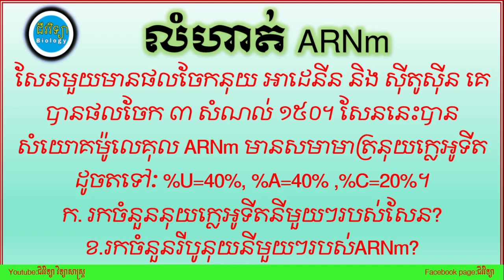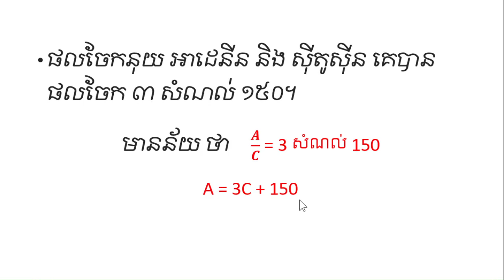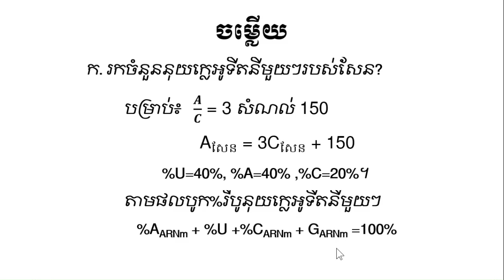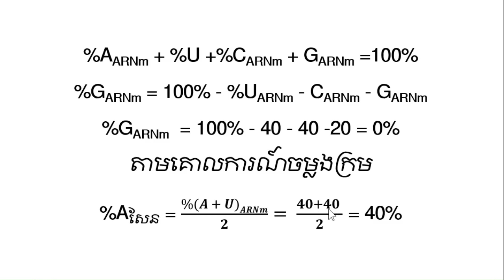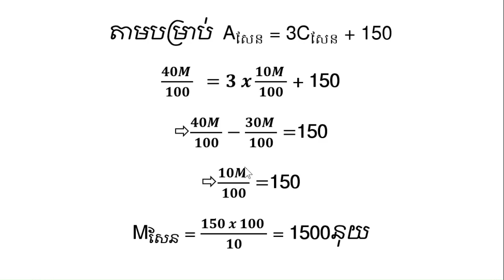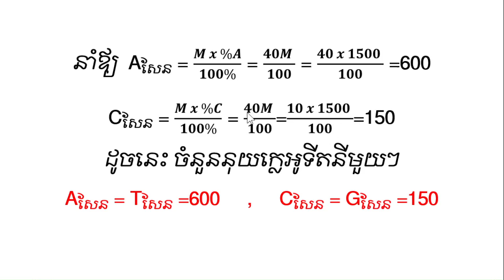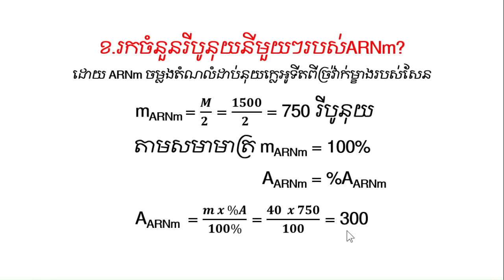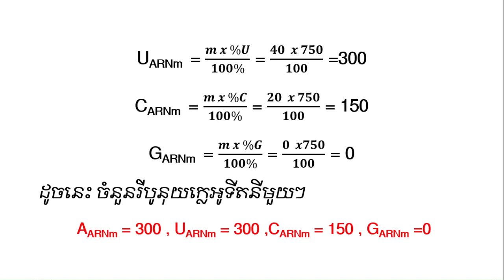លំហាត់ARNm (ភាគទី 54) ,ជីវវិទ្យាថ្នាក់ទី១២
សួស្តីប្អូនៗ សិស្សានុសិស្ស ដែលកំពុងសិក្សាក្នុងថ្នាក់ទី១២ទាំងអស់គ្នា។ ខ្ញុំមានវីដេអូដែលជួយប្អូនៗក្នុងរៀនដោយ៖
​  -វីដេអូនេះ អាចជួយប្អូនៗឪ្យចេះធ្វើលំហាត់ARNm បានស្ទាត់ជំនាញ។
  -វីដេអូន នេះ ក៏ជាគ្រឹះមួយយ៉ាងសំខាន់សម្រាប់បន្តការសិក្សានៅសាកលវិទ្យាល័យ។ ខ្លឹមសារនៃវីដេអូនីមួយៗ ផ្តល់នូវចំណេះដឹងថ្មីៗ បន្ថែមឪ្យកាន់តែទូលាយទៀត។ វីដេអូនីមួយៗ មានភ្ជាប់ទៅដោយ ការងាប្រតិបត្តិ  មេរៀនសង្ខេប លំហាត់អនុវត្ត ដែលជាជំនួយឪ្យសិស្សងាយយល់និងចងចាំបានយ៉ាងឆាប់រហ័ស។

ខ្ញុំសូមថ្លែងអំណរគុណចំពោះការចូលទស្សនា ហើយក៏សូមទទួលដោយភាពរីករាយនូវការរិះគន់ កែតម្រូវគ្រប់រូបភាព ពីលោកគ្រូ អ្នកគ្រូ និងប្អូនៗសិស្សានុសិស្ស និងមិត្តអ្នកទស្សនាទាំងអស់ ដើម្បីធ្វើឪ្យវីដេអូនេះកាន់តែមានប្រសិទ្ធភាព។